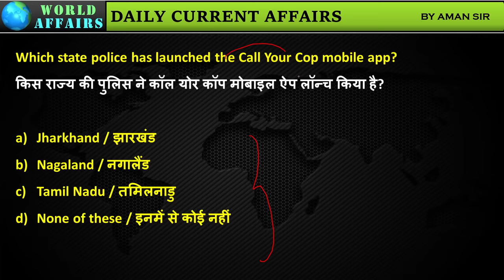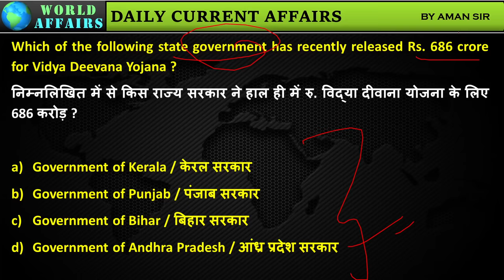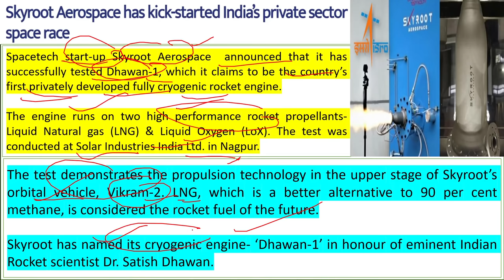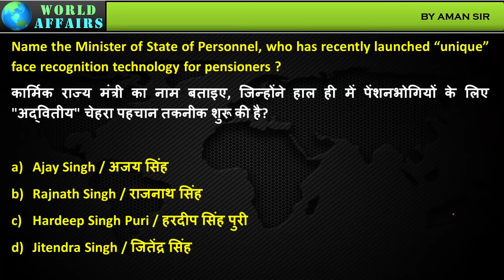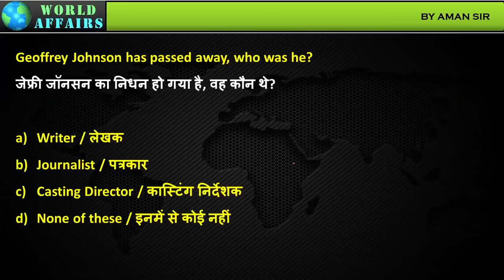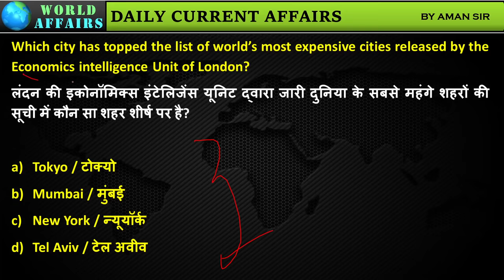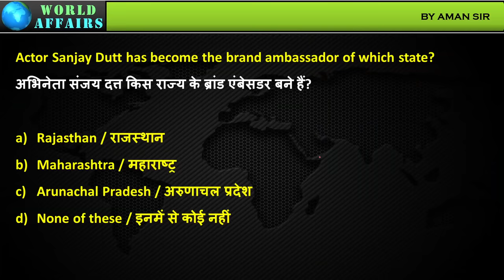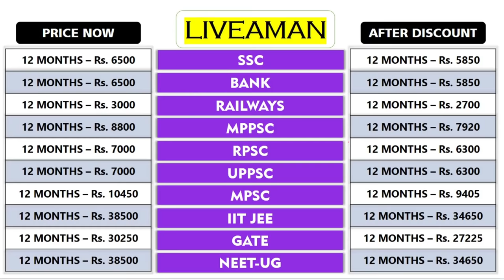3 December 2021 | Daily Current Affairs MCQs by Aman Sir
In this video lecture, Aman Sir brings you "3 December 2021 - Daily Current Affairs MCQs".

Unacademy Subscription Benefits:

1. Learn from your favourite teacher
2. Dedicated DOUBT sessions
3. One Subscription, Unlimited Access
4. Real-time interaction with Teachers
5. You can ask doubts in the live class
6. Limited students
7. Download the videos & watch offline
4. Real-time interaction with Teachers
5. You can ask doubts in the live class
6. Limited students
7. Download the videos & watch offline